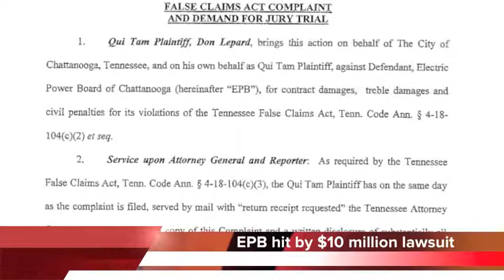EPB hit with $10 million lawsuit in Chattanooga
EPB has been hit by a $10 million dollar whistle-blower lawsuit.

The lawsuit alleges that the utility made false claims on its billing records for twenty years.

The suit comes after Don Lepard claims he found nearly $6 million dollars in billing discrepancies when the city contracted with him to replace streetlights.

EPB, which has 30 days to reply to the lawsuit, is trying to work toward a settlement.